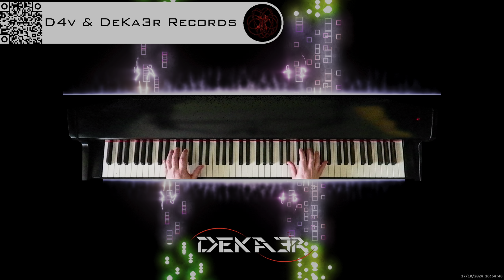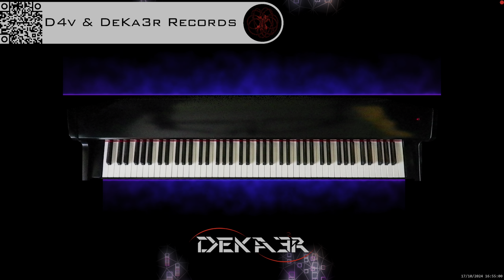🔴 irl 🎹 BALLAD OF LOVE - MÚSICA • PIANO MUSIC • PRODUCER • COMPOSER